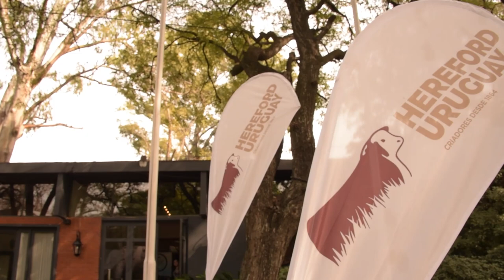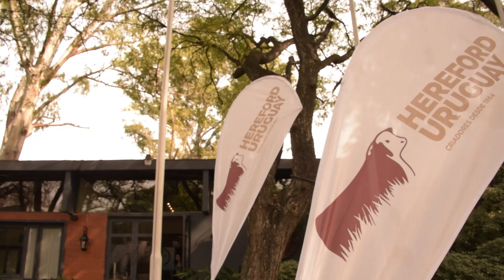Dr. Alejandro Costa Irigoyen / “Cabaña Tupambaé”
Continuar apuntando a la investigación y a la transferencia de tecnología,
debe ser una de las metas indispensables de la Sociedad de Criadores de
Hereford.El Dr. Alejandro costa Irigoyen de la “Cabaña Tupambaé” de Cerro Largo,sostuvo que existe una continuidad y el nuevo presidente ha solicitado que nos mantengamos en la comisión de selección genética y acompañaremos junto a otros veteranos, a esta nueva gestión.